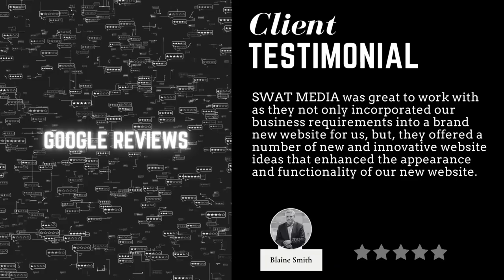SWAT Media Group Inc. | Testimonial Tuesday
Our mission is to bring value, be accountable and deliver on our 5-star promises.
We've got more stories to write, content to create, brands to build and friends to make.